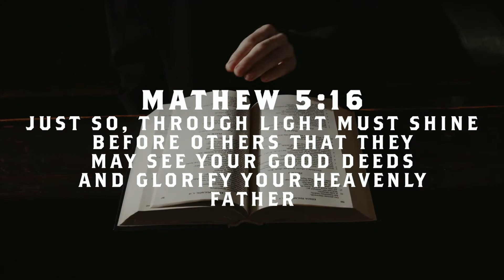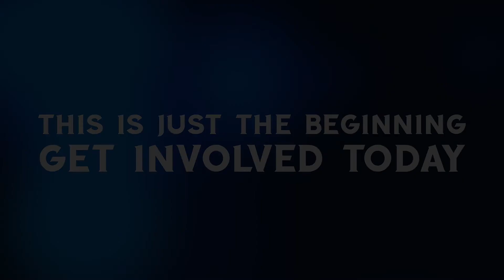Rediscover Your Light!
Rediscover 2022- An Initiative from Knanaya Catholic Youth Ministry